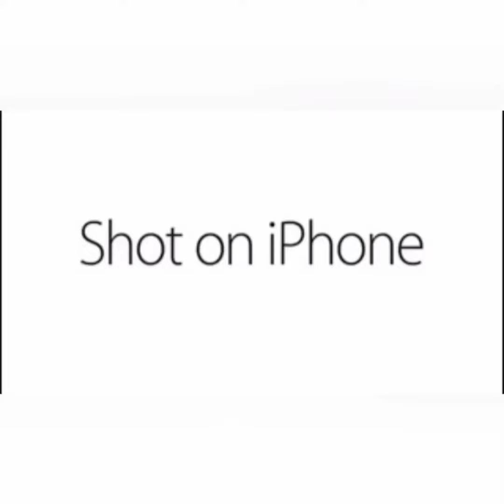shot on iphone 🤣🤣🤣